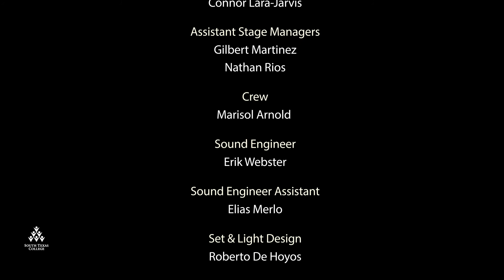Cooper Cabaret (Season 2) - Episode 3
We proudly welcome, Ed Logan who goes by Neon (sometimes Freak). Neon is making his debut on stage and premiering the songs, "Let Me Go", "Mad Hatter" and "Over It" that he wrote and produced himself featuring Victoria Rose Cantu on the piano.

*Adult Language/Mature Themes